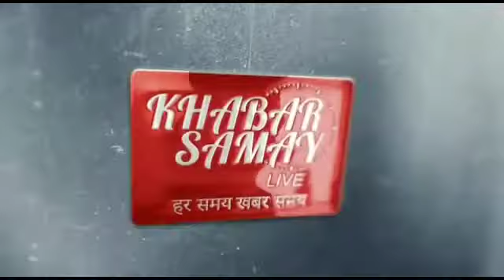একাধিক মামলার জামিন নিতে আলিপুরদুয়ার আদালতে হাজির বিজেপির জেলা সভাপতি গঙ্গা প্রশাদ শর্মা।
।।আলিপুরদুয়ার।।
বিধানসভা নির্বাচনের আগে একাধিক মামলার জামিন  নিতে আলিপুরদুয়ার আদালতে হাজির বিজেপির জেলা সভাপতি গঙ্গা প্রশাদ শর্মা।